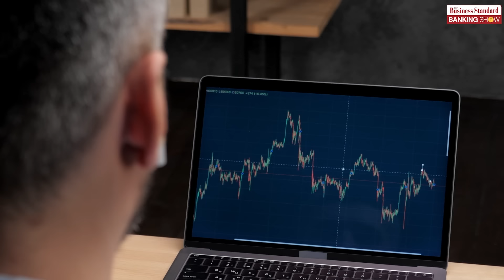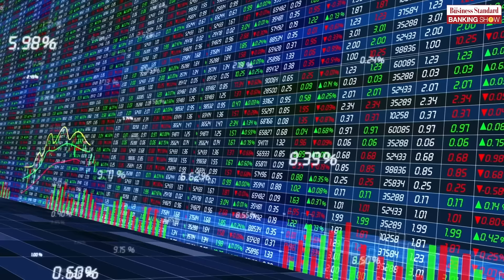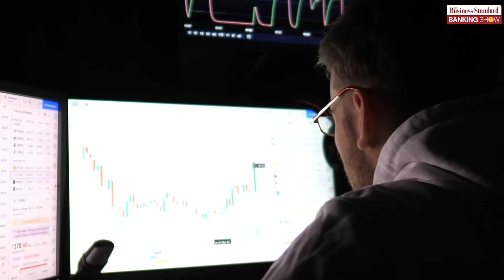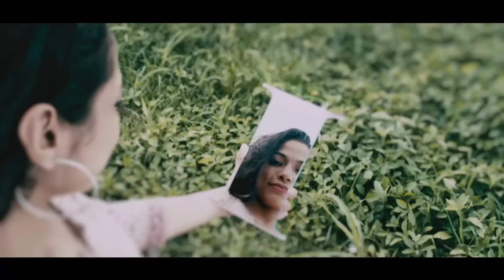What does discounted valuation mean for banks and investors?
Banks' valuation discount to Sensex recently hit a 10-year high on the back of muted earnings of top banks in recent quarter. What does it mean for banks, investors? Kasthuri Akhil decodes